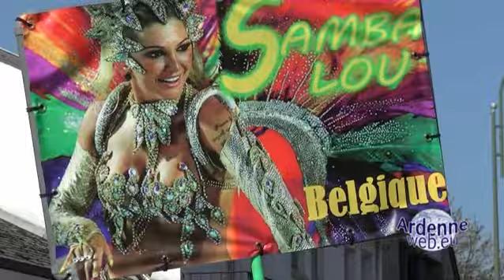20170409_Canaval_Hotton_3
20170409_Canaval_Hotton_3